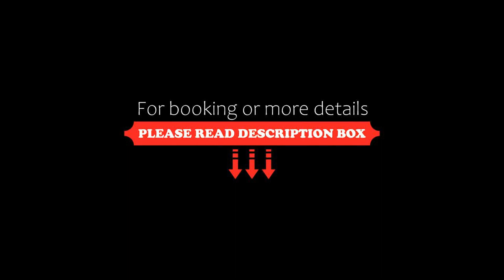Apartment in a villa a stones throw from the sea, Fontane Bianche, Italy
About Property:
Situated in Fontane Bianche in the Sicily region, Apartment in a villa a stones throw from the sea has a patio. Both free WiFi and parking on-site are accessible at the apartment free of charge. Guests can make use of a garden.

This apartment has 3 bedrooms, a kitchen with an oven and a microwave, a TV, a seating area and 2 bathrooms fitted with a bidet. Guests can take in the views of the sea from the terrace, which also has outdoor furniture.

Spiaggia ...
Property Type: Hotel
Address: Via Fondo Lupo traversa V, 24, 96012 Fontane Bianche, Italy
Searching For
1. Apartment in a villa a stones throw from the sea - Fontane Bianche - Italy
2. Apartment in a villa a stones throw from the sea - Fontane Bianche - Italy Address
3. Apartment in a villa a stones throw from the sea - Fontane Bianche - Italy Rooms
4. Apartment in a villa a stones throw from the sea - Fontane Bianche - Italy Amenities
5. Apartment in a villa a stones throw from the sea - Fontane Bianche - Italy Offers and Deals
Audio Credit:
Track Title: Subway Dreams
Artist: Dan Henig